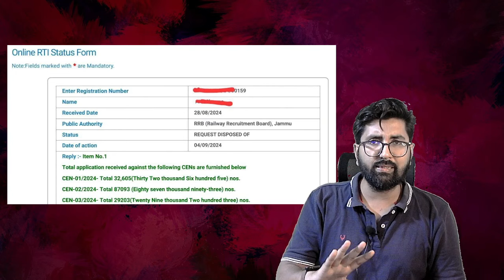TOTAL FORM FILLED ? RRB JE 2024 FORM FILLED ? RRB ALP FORM FILLED?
TOTAL FORM FILLED ? REGION WISE FORM FILLED ? RRB NTPC FORM FILLED?
RRB JE FORM CORRECTION | Form correction date ? form correction kaise kare ?
RRB JE previous year paper - general science RRB JE 20219 cbt 1

🚨LECTURE is beneficial for all state JE/AE examination of Electrical stream